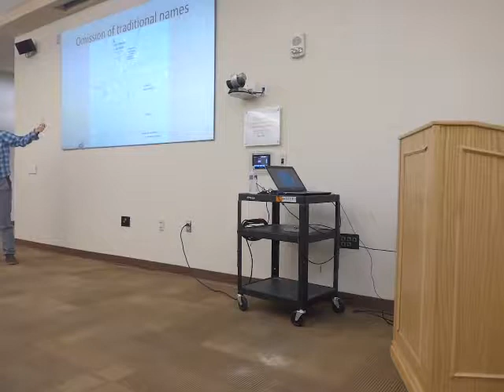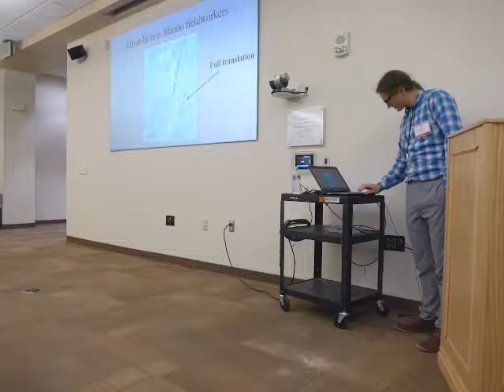Documenting Silenced Place Naming Practices in the Sierras of northern Nuevo México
Presented at the Querencias Conference at UNM in April 2018.